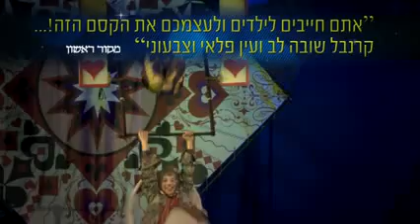אליסה קרקס Y בארץ הפלאות, חוויה קסומה ומדהימה!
אליסה  נרדמת בשמש ופוגשת בארנב  שמוביל אותה להרפתקאה מדהימה שבה היא פוגשת דמויות ויצורים  מרתקים.
ספרו של קרל לואיס מקבל גוון נוסף כשהאגדה פוגשת את הקרקס והעולם המופלא של אליסה נהפך למוחשי יותר 'מתמיד
חובה לראות , המופע מציג בהבימה  ת"א